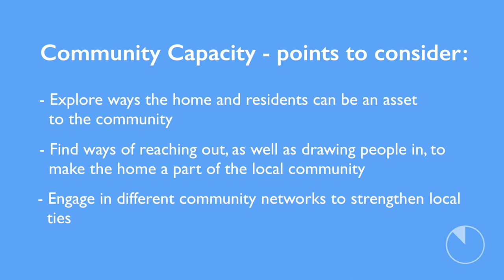Personalisation in care homes: Community capacity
This video examines how living in strong and supportive communities makes it possible for people to live well and can reduce the need for funded care. Communities mean different things to different people depending on their passions and interests.

So in addition to local communities supporting people to connect with others who share their interest, they are an important part of supporting someone well.

Improving personalisation in care homes - Care home action plan.